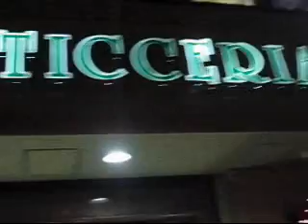villa bata alba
i was going to put them on  the map. (youtube) but these small
minded clerks said"no photos". you would think they were a
secret society or something. also i heard the stuff is soso.